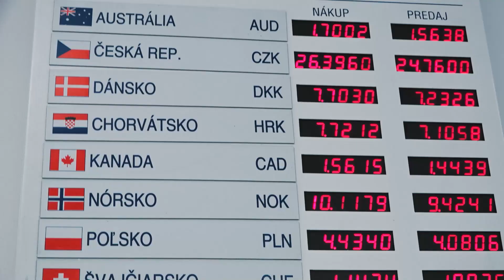Ako sa vyhnúť poplatkom v banke a za vedenie účtu neplatiť nič?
Banky zvyšujú poplatky za transakcie v kamenných pobočkách, na druhej strane väčšinu základných úkonov vieme urobiť z obývačky zadarmo. Ako čo najmenej platiť za vedenie účtu?